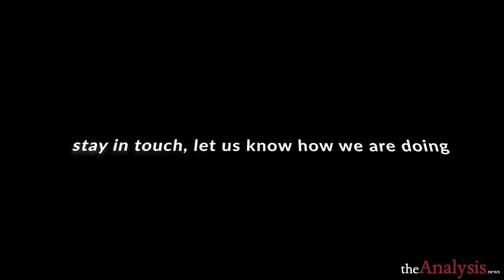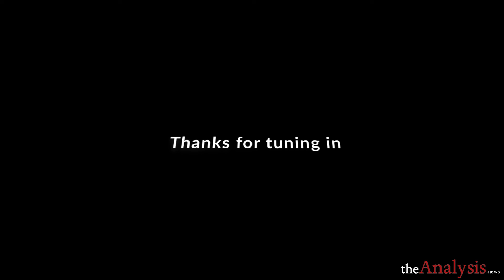ABBY MARTIN - Biden is Not on the Left, But There is a Difference That Matters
Abby Martin, host of The Empire Files, and Paul Jay discuss how working people and the Left should vote in the presidential election and Glenn Greenwald’s resignation from The Intercept.